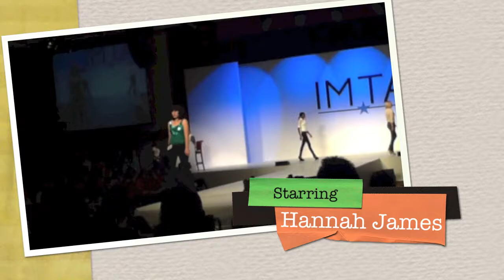SB-EG Actors & Models at IMTA NYC 2012